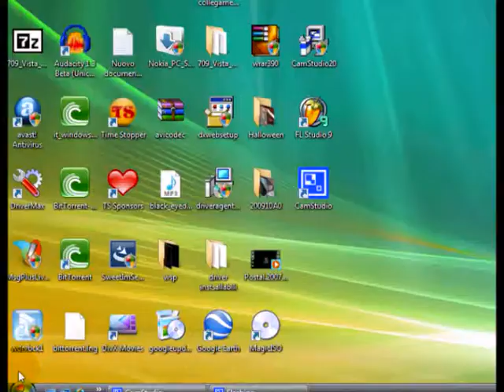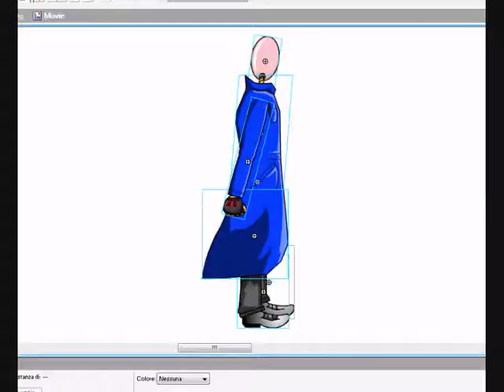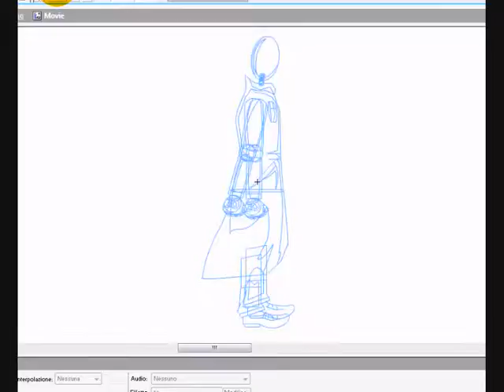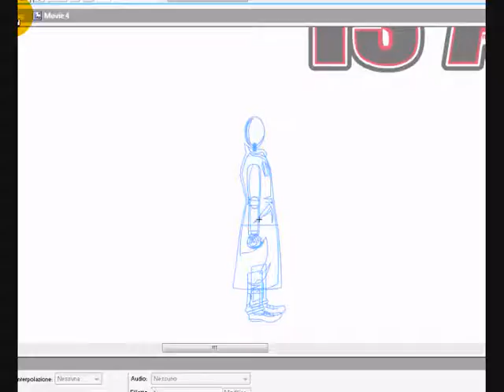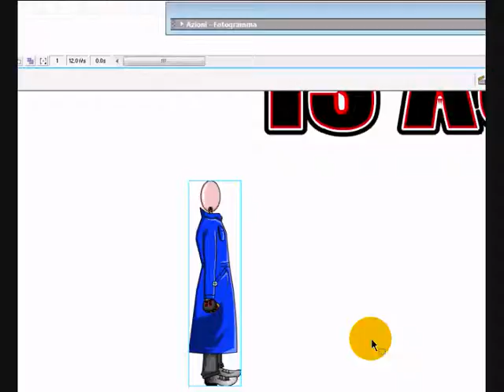Tribute of how was made Xero.wmv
Tributo su come è stato fatto Xero , gioco in flash by endrit shabani E.S.P esp .
Tribute of how was made Xero , game in flash by endrit shabani E.S.P esp .
Tribut i procesit te kriimit te Xeros , loje ne flash by endrit shabani E.S.P esp .